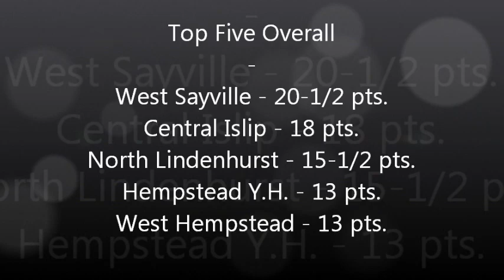2012 - Suffolk County Drill at Ridge - All Footage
2012 - Suffolk County Drill at Ridge - All Footage